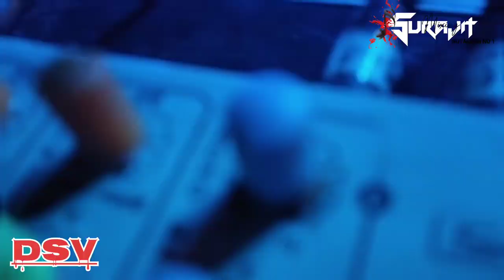মাল সেটিং করার সময় যা ঘটলো ।। 2 PIAR SOUND SYSTEM।। WITH -DJ SURAJIT BHAI ⚡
বিয়ে বাড়ি DJ  নিয়ে গিয়ে কি কান্ড ঘটলো দেখো ।। 2 PIAR SOUND SYSTEM।। WITH -DJ SURAJIT BHAI ⚡